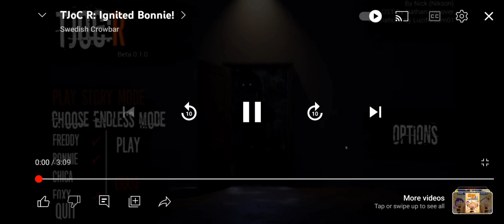Bonnie scares marvin and jeffy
you're welcome to come over play the joy of creation: reborn that Bonnie chase marvin and jeffy behind the scary roommate and jeffy wasn't doing yet thank you good bye